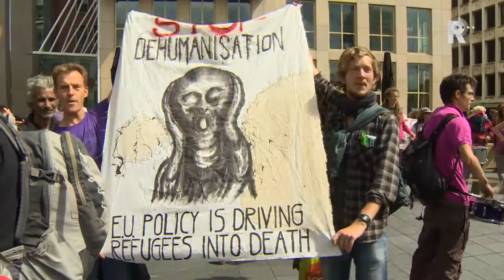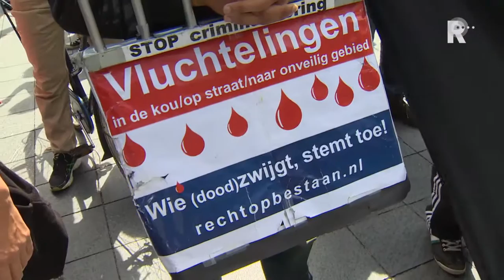Beelden Demonstratie No Border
De actiegroep No Border heeft hun protestterrein aan de Nassaukade in Rotterdam-Zuid verlaten. De actievoerders kampeerden vanaf 2 augustus op het terrein.

   Lees meer: Activisten verlaten No Border Camp